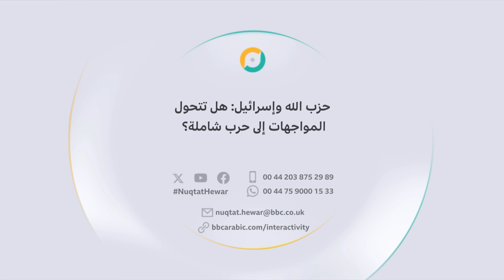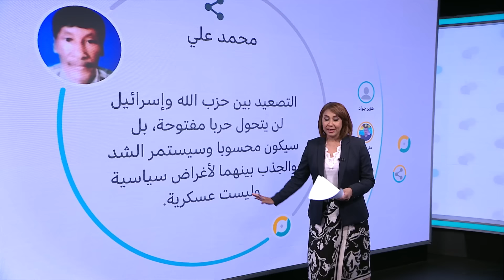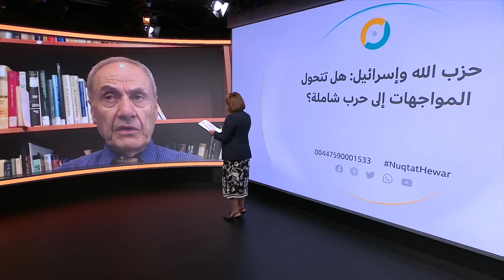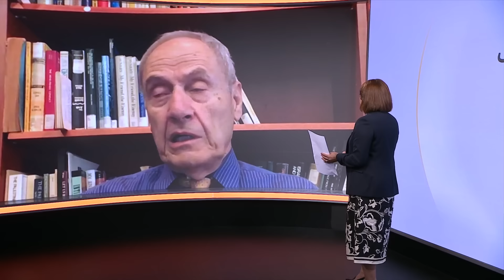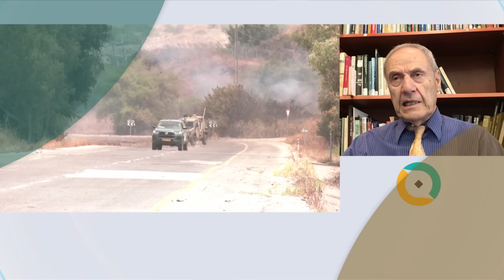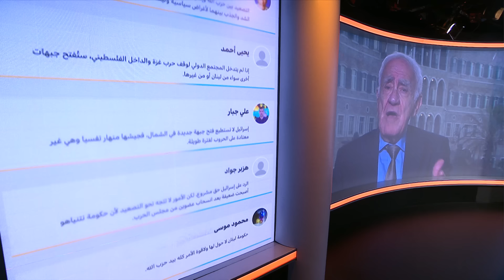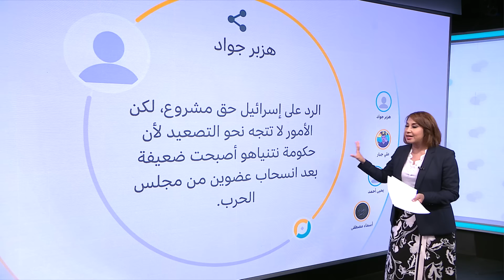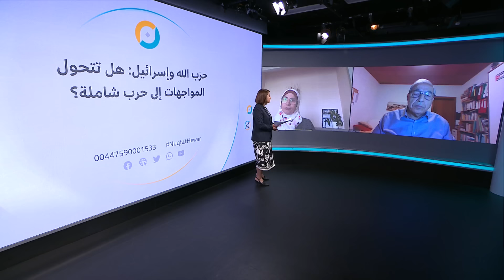حزب الله وإسرائيل: هل تتحول المواجهات إلى حرب شاملة؟ \ نقطة حوار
لحذر وزير الخارجية العراقي فؤاد حسين، الخميس 13 يونيو/ حزيران، من تداعيات شن أي هجوم على جنوب لبنان، مؤكدا أن توسيع الحرب يمثل خطرا على "المنطقة كلها".

محاور الحلقة:

إلى أين تمضي المواجهات بين حزب الله وإسرائيل؟
هل بمقدور حزب الله مواجهة إسرائيل حال اندلاع حرب مفتوحة؟
هل تصعّد إسرائيل في الشمال رغم الصعوبات التي تواجها في غزة؟
ما عواقب اندلاع حرب شاملة بين الجانبين على لبنان والمنطقة بشكل عام؟

مقدمة الحلقة00:00
تعليقات المشاركين عبر مواقع التواصل الاجتماعي 01:38
مشاركات الزووم 02:25

د. إدموند غريب أستاذ العلاقات الدولية في جامعة جورج تاون02:41
مشاركات الزووم10:04
 العميد دكتور/ هشام جابر رئيس مركز الشرق الأوسط للدراسات والأبحاث13:22
مشاركات الزووم17:17
 العميد دكتور/ هشام جابر رئيس مركز الشرق الأوسط للدراسات والأبحاث21:10
تعليقات المشاركين عبر مواقع التواصل الاجتماعي29:22
مشاركات الزووم30:57
د. موشيه العاد أستاذ محاضر في كلية الجليل الغربي33:47
مشاركات الزووم37:43
د. موشيه العاد أستاذ محاضر في كلية الجليل الغربي39:36
مشاركات الزووم43:35
د. موشيه العاد أستاذ محاضر في كلية الجليل الغربي46:40
خاتمة نقطة حوار50:41

نقطة حوار هو منتدى لمشاهدي ومستمعي وزوار صفحات البي بي سي العربية، إذ يمكنهم من خلاله المشاركة بالرأي في القضايا التي تحتل موقعا بارزا في قائمة اهتماماتهم. قد تكون هذه القضايا سياسية، أو اقتصادية أو اجتماعية أو ثقافية أو رياضية. شاركوا برأيكم عن طريق للمزيد من الفيديوهات زوروا صفحتنا للمزيد من الفيديوهات زوروا صفحتنا: هذه القناة الرسمية لبي بي سي نيوز عربي على يوتيوب. 👈 زوروا موقعنا الرسمي